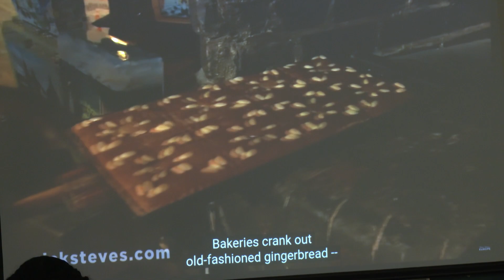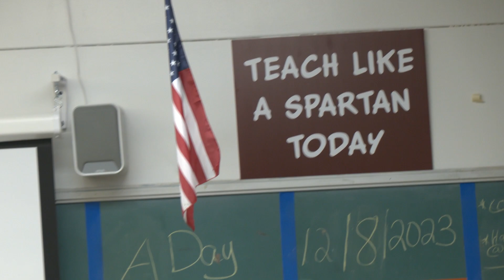Transitions Students Share Holiday Knowledge and Cheer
High School students at the Burnt Hills-Ballston Lake School lend Santa a helping hand at a Toys for Tots workshop, and also "travel around the world" learning about different holiday cultures in their Passport program.